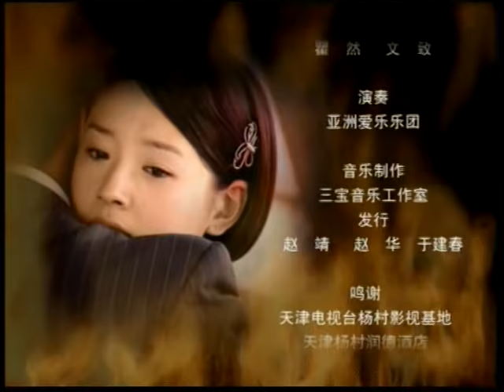【刘亦菲荧幕首秀】刘亦菲陈坤青梅竹马 抵不过天降？《金粉世家》 民国爱情第22集 （陈坤 、董洁、刘亦菲） 【欢迎订阅China Zone 剧乐部】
《金粉世家》剧情简介：该剧根据张恨水的同名小说改编，讲述了二十世纪二十年代，北洋军阀内阁总理之子金燕西和清贫女子冷清秋之间的爱情故事。